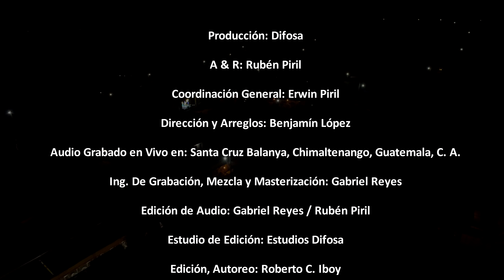Los Benjamins - Concierto Con El Ritmo y El Sabor 4K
DifosaTv presenta en el concierto en vivo a LOS BENJAMINS  llamado CON EL RITMO Y EL SABOR con buenísima música en calidad de imagen 4K.